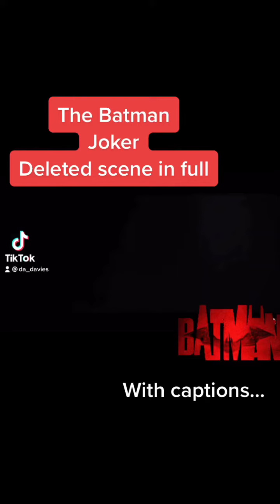The Joker deleted scene - The Batman 2022 (oh my days, you have to see this)joker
The Joker scene, from The Batman, 2022 (Robert Pattinson)